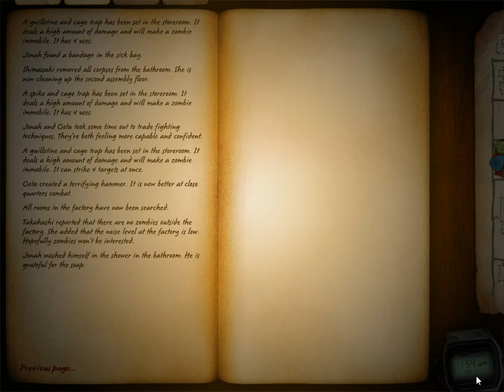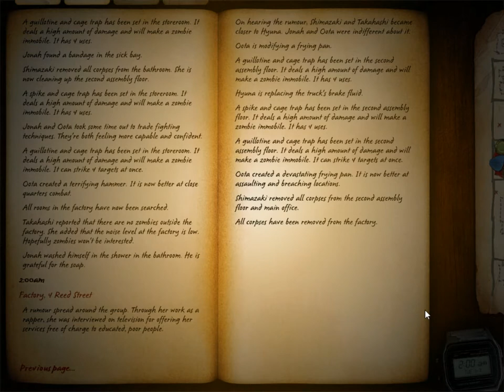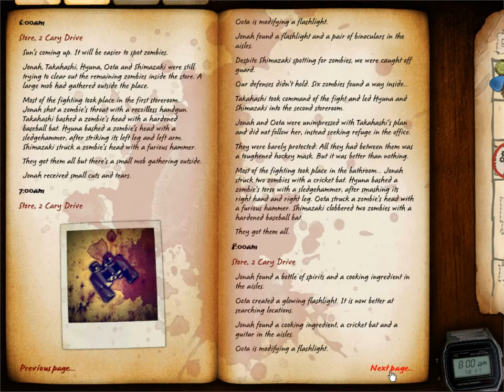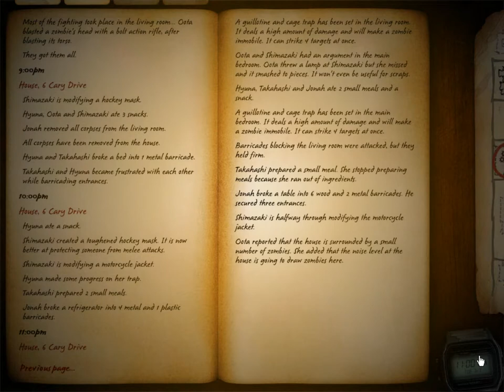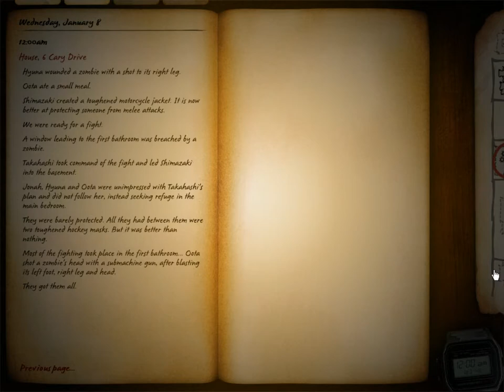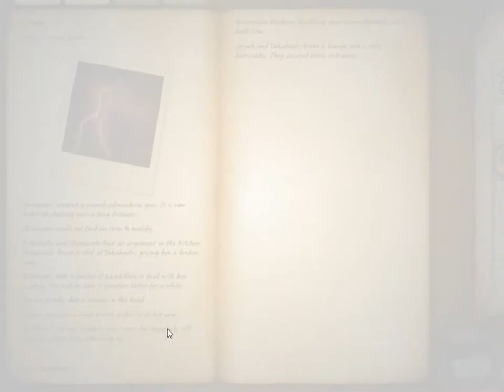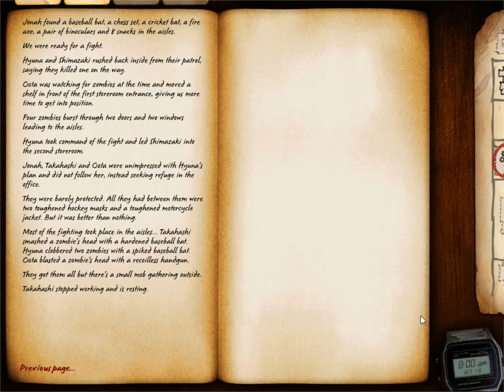Let's Play Zafehouse Diaries with Jonah Hill, AKB48, Hyuna, and Momosu (Part 2 Road Kill)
Featuring Jonah Hill, Ai Takahashi, Hyuna, Haruka Shimazaki, and Lovetan